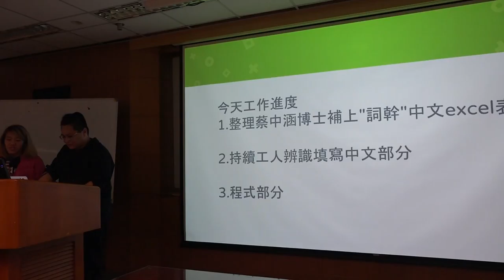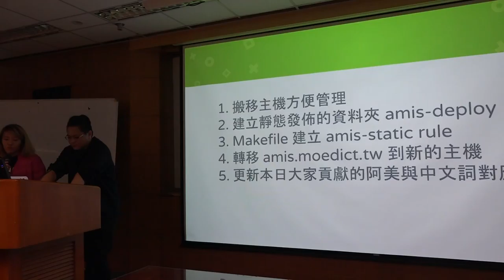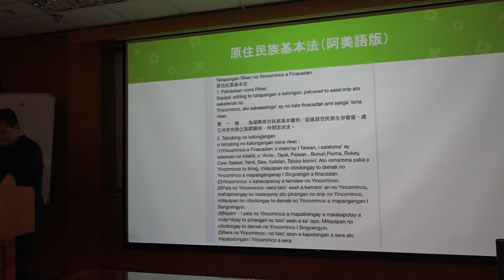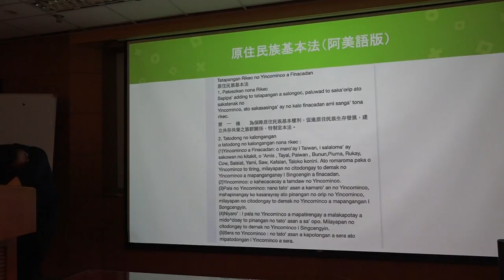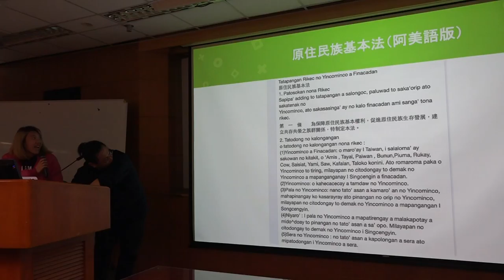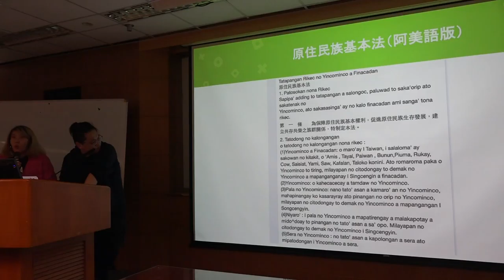g0v tw hackath23n — 成果報告 — 阿美語萌典 ／ Weiting — 開放資料黑客松